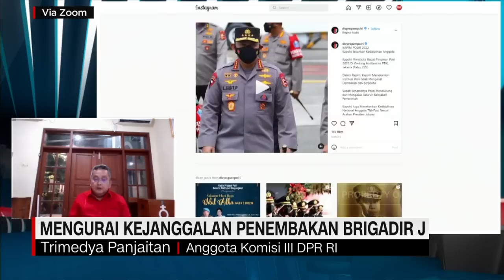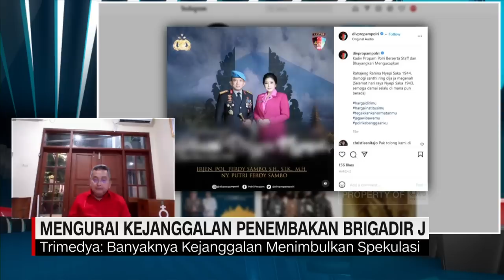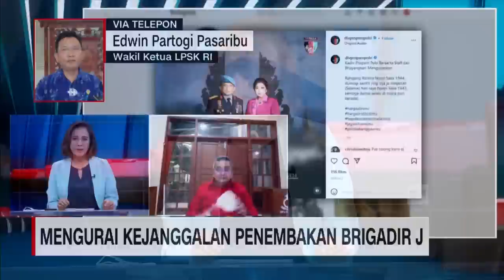Penyelidikan Kasus Brigadir J Berjalan, DPR: Jabatan Ferdy Sambo Sebaiknya Dinonaktifkan Dulu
Penyelidikan kasus penembakan brigadir j di dinas kadiv propam terus bergulir. istri kadiv propam disebut telah mengajukan pendampingan dari lembaga perlindungan saksi dan korban lpsk. sementara itu banyak pihak kini menyoroti status kadiv propam polri ferdi sambo yang masih bertugas di posisinya di tengah penyelidikan. padahal kasus ini diduga berkaitan dengan kehidupan pribadi ferdi dan kapolri sudah berjanji akan menangani kasus ini dengan objektif. kita bahas malam ini bersama narasumber bergabung secara virtual bersama Johnson Pandjaitan selaku Dewan Penasehat Hukum IPW, Trimedya Pandjaitan selaku Anggota Komisi III DPR RI dan Edwin Partogi Pasaribu selaku Wakil Ketua LPSK